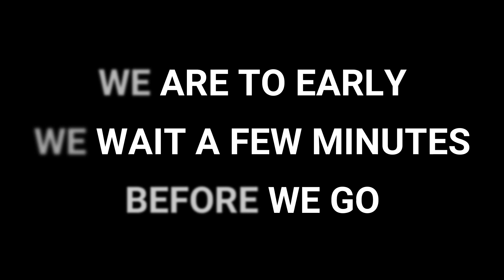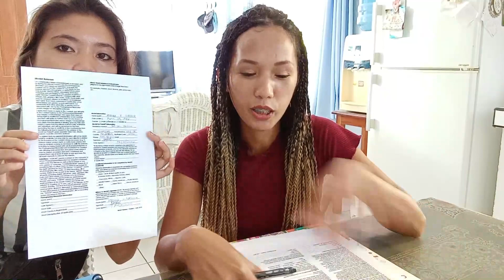Photoshoot Vlog 2020 (Pinay Beauty Photography)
Hoffner C